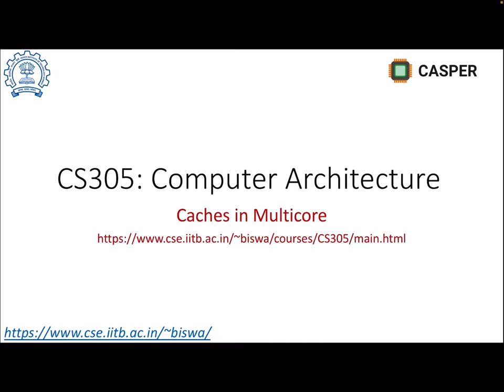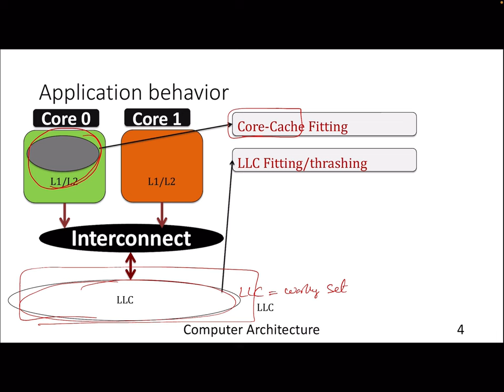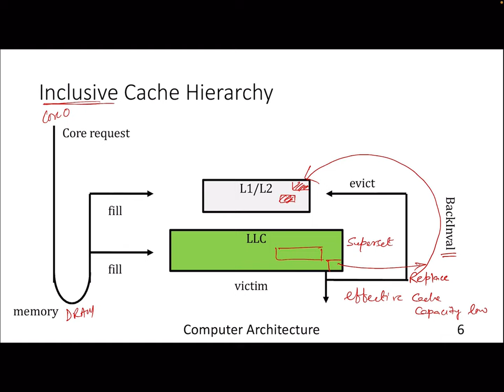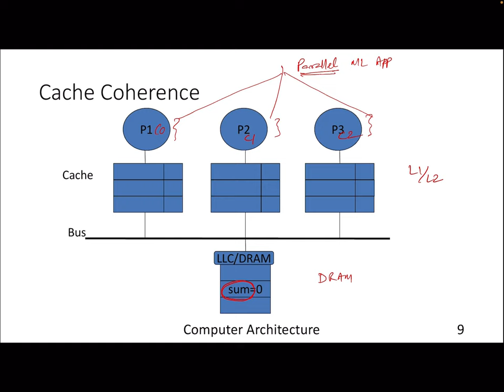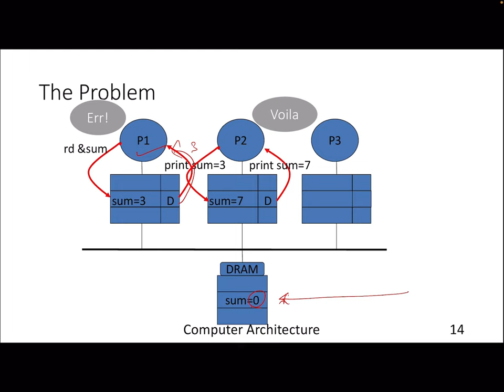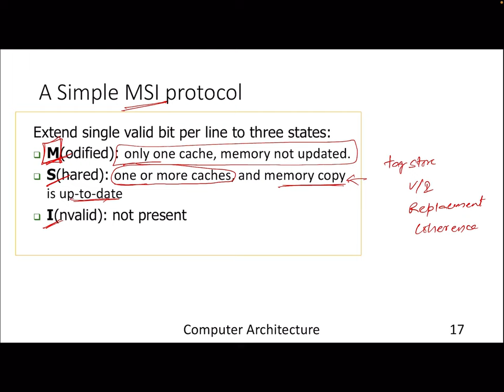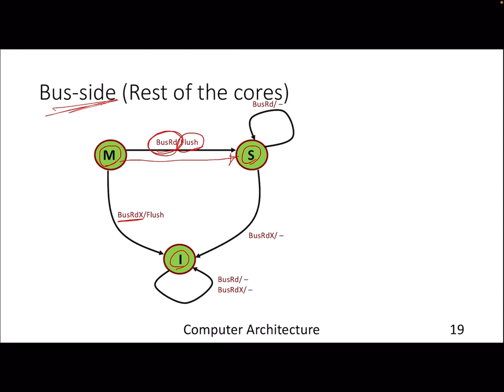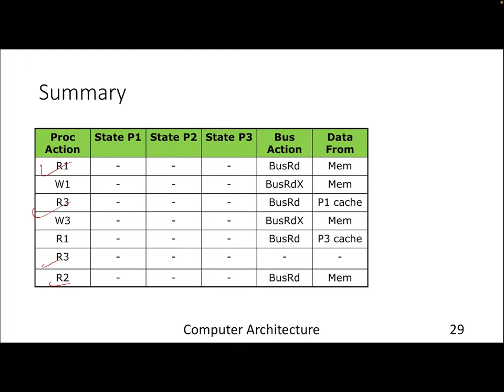Lecture 37: Cache Coherence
IIT Bombay's UG course on Computer Architecture
Instructor: Biswabandan Panda